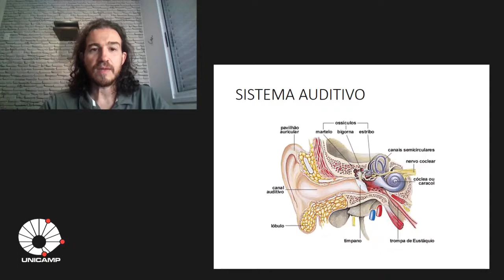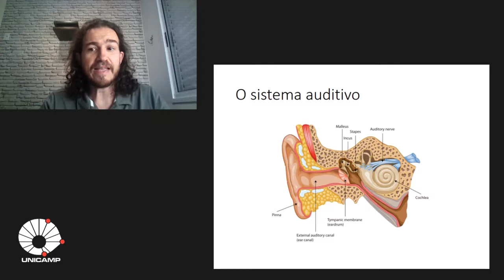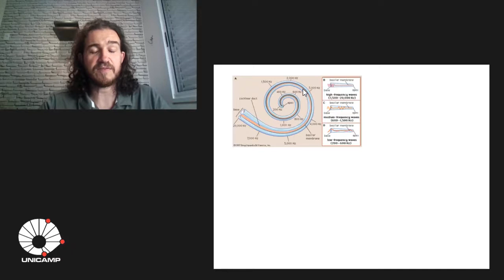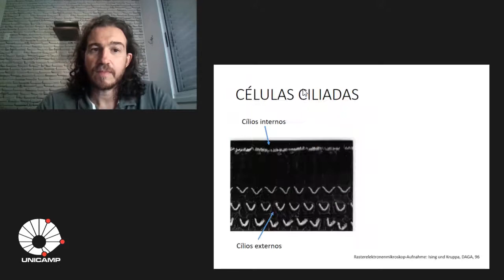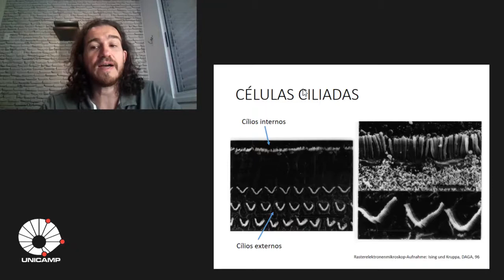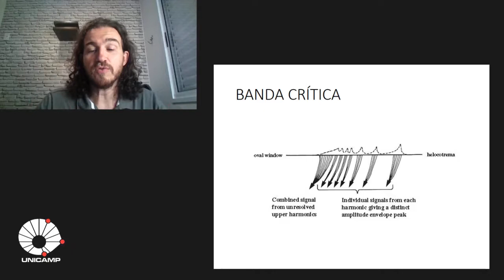Som, Audição e Psicoacústica: Receptores Sonoros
Neste vídeo faremos uma revisão sobre receptores sonoros.
Este é o terceiro vídeo da aula sobre "Som, Audição e Psicoacústica" do curso de introdução à Engenharia de Som da Unicamp.